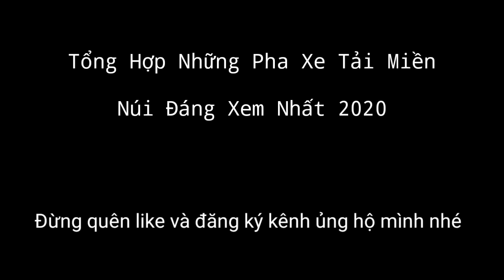Tổng Hợp Những Pha Xử Lý Đẳng Cấp Thót Tim Đáng Xem Nhất Của Các Bác Tài Miền Núi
© Đây Là Video Gốc Bản Quyền Thuộc Về TAM 96.
© Copyright by TAM 96 Do not Reup